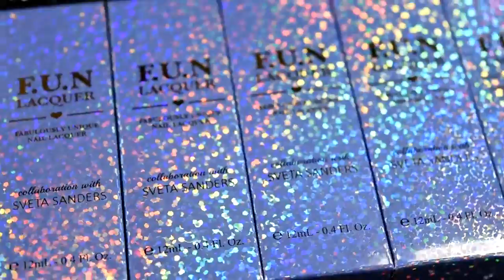F.U.N Lacquer - Sveta Sanders collection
This collection will be released on next Friday, September 2nd at 11pm Singapore Time.